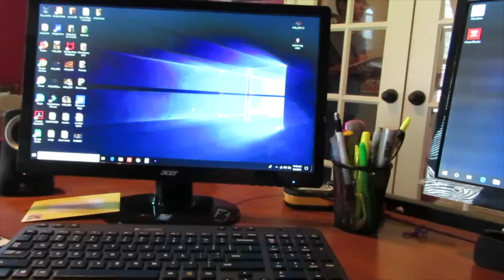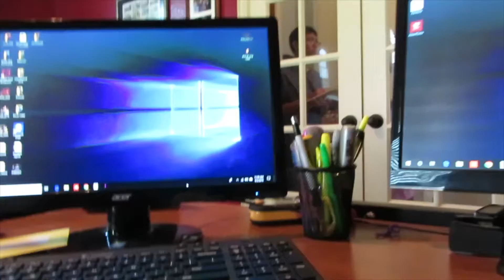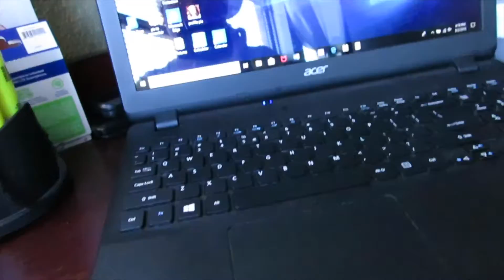work mode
Work mode on a holiday